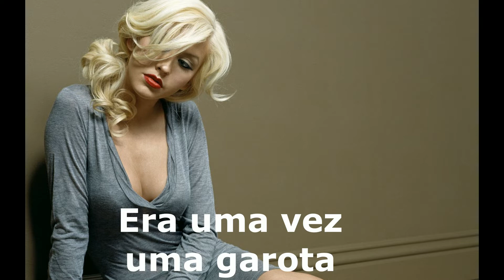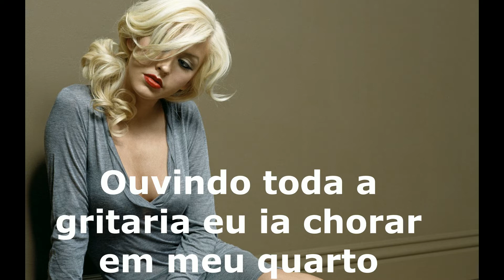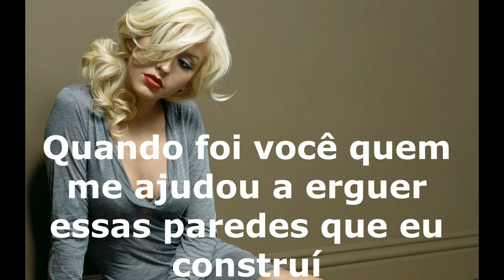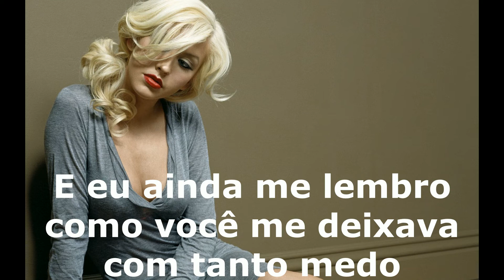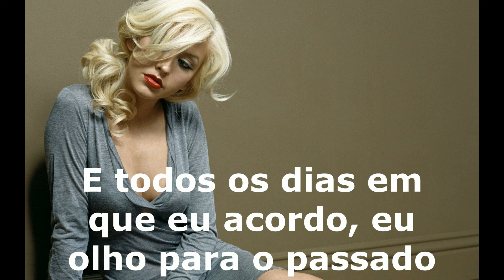Christina Aguilera - Im ok tadução